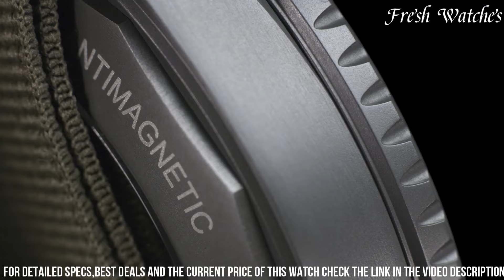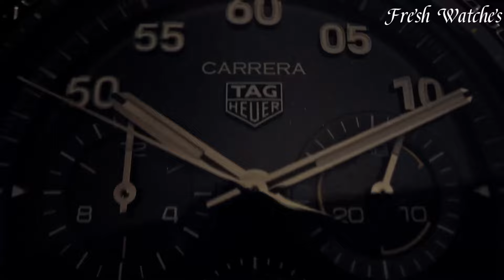Best Luxury Watches 2024: You Absolutely Need Right Now!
Links to the Best Luxury Watches 2024 are listed below. At Fresh Watches, we've researched the top 9 Best Luxury Watches 2024 on Amazon saving you time and money.

➤ 10. Audemars piguet royal oak

➤ 9. Breguet classique 7337

➤ 8. Vacheron constantin overseas 4500v

➤ 7. Blancpain fifty fathoms bathyscaphe

➤ 6. Jaeger-lecoultre master ultra thin moon

➤ 5. Patek philippe grande sonnerie reference 6301p-001

➤ 4. Hublot - big bang unico summer

➤ 3. Rolex submarine

➤ 2. Tag heuer carrera porsche limited edition cbn2a1h.Fc6512

➤ 1. Omega’s speed master x-33 mars timer 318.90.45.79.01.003